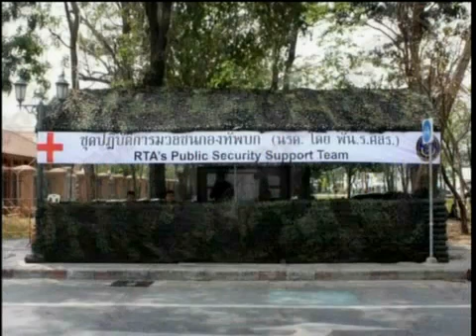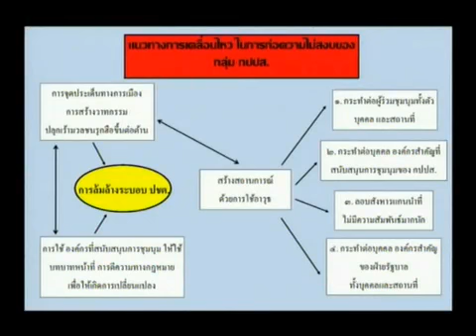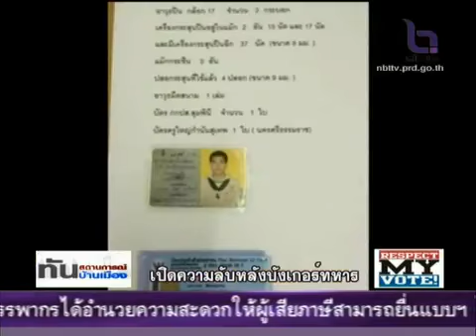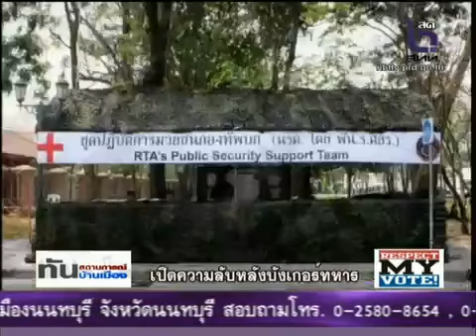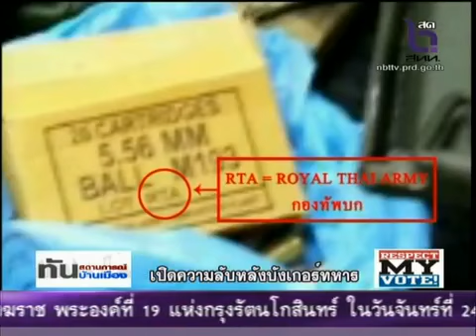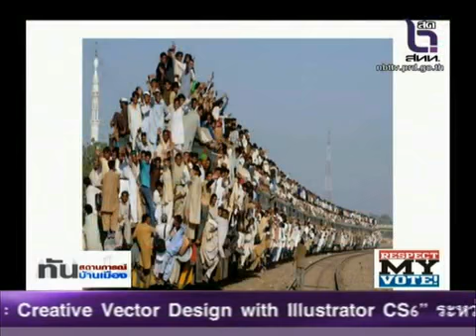อ.ศิโรตม์ บก.ลายจุด ทันสถานการณ์บ้านเมือง 12 3 57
รายการทันสถานการณ์บ้านเมือง ตอน กปปส.ปฏิรูปประเทศ ของจริงหรือลวงโลก ทางช่อง NBT